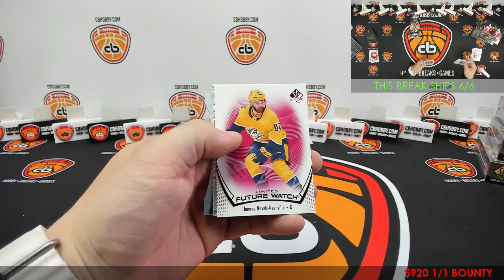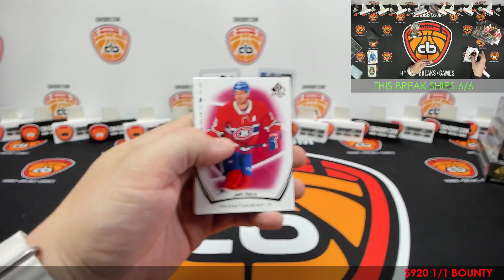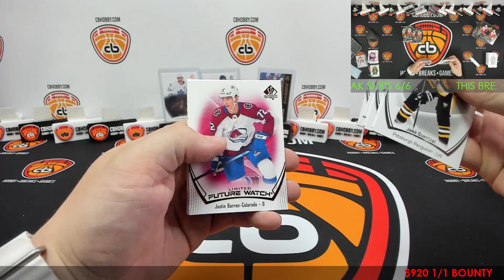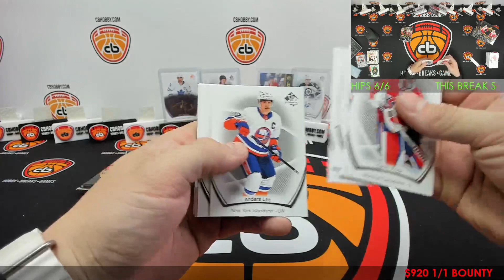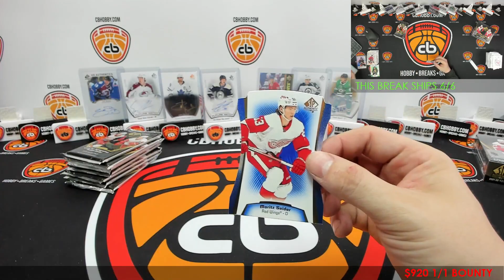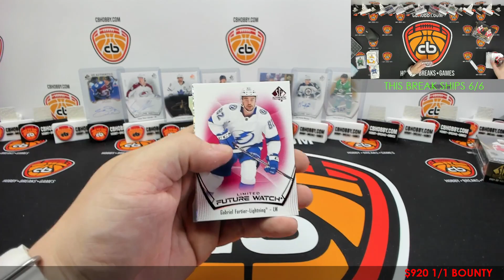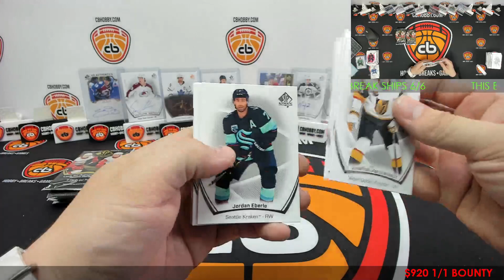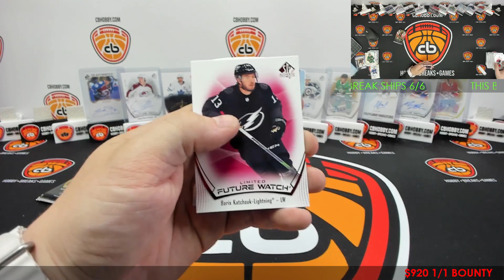🏒 2021-22 SP Authentic HK #2 🏒